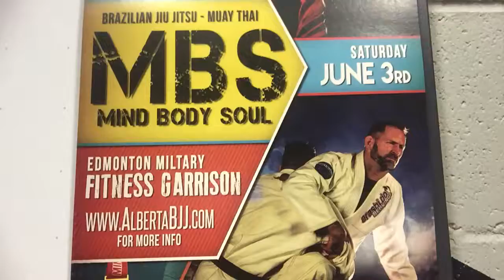MBS 1 day left